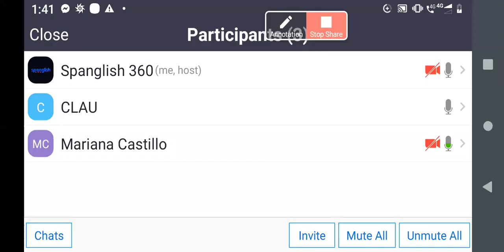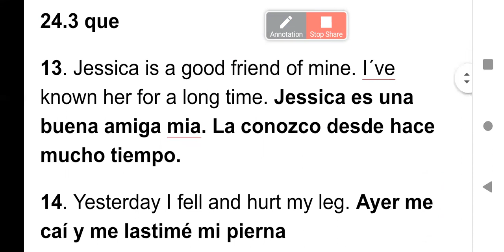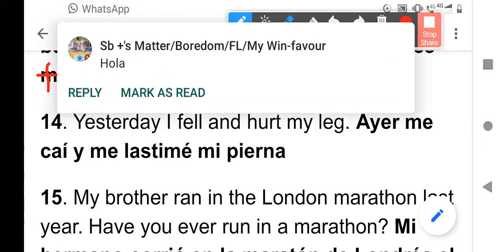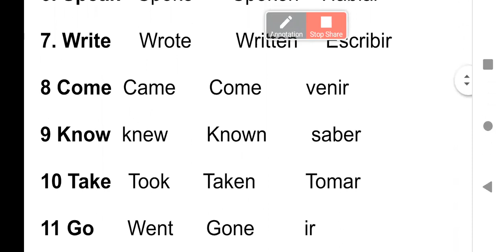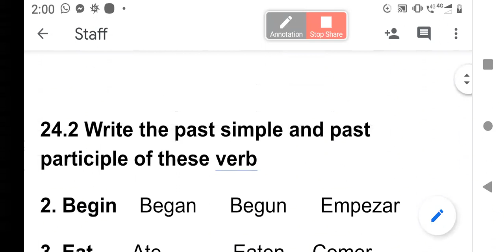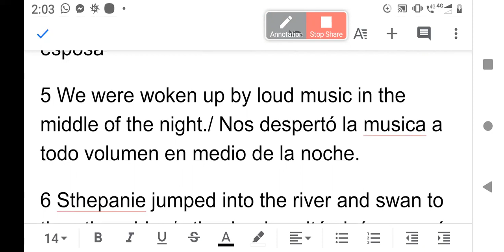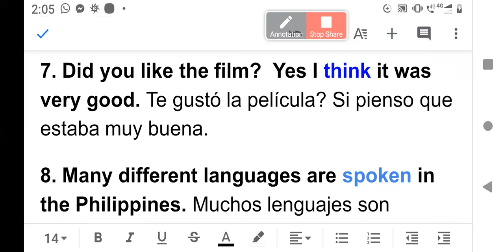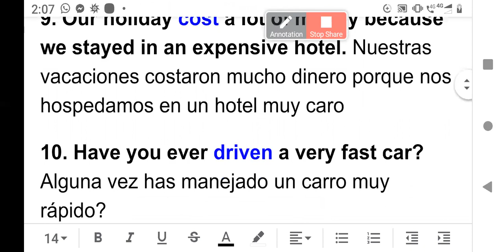Curso de Inglés 1 Verbos Regulares e Irregulares Spanish Course 051219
If you wish to support our lessons with a donation which represents the value of the knowledge we're giving you, you may do it by Paypal to

 ^^ Cheers!

Si deseas apoyar nuestras clases con una donación que represente el valor del conocimiento que te estamos dando lo puedes hacer por Paypal a la cuenta

^^ Éxitos!